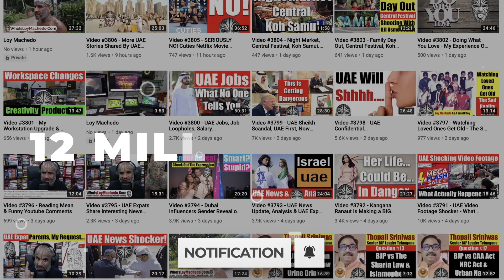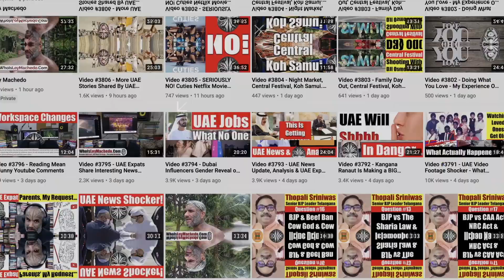The Taliban To Bring Sharia Law In Afghanistan. Why That Is The Best For Afghanistan - Video 4852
NEWS LINKS
EVENING STANDARD
Sharia law: What do the Taliban’s religious rules mean for Afghan women?
A Taliban spokesperson said the group is committed to the rights of women “within the framework of Islamic law” - so what does that mean? Katie Strick dives in
The Taliban will respect the rights of women “within the framework of Islamic law”. So said the militant group at its first press conference on Tuesday. Islamic Law, or Sharia law, is the religious set of rules forming part of the Islamic tradition, based on the Koran (Islam’s central text) and the rulings of Islamic scholars. It can impact every aspect of daily life for Muslims including prayers and fasting, but it is vast and open to interpretation. According to the Taliban, it will dictate how women are treated in society going forward.
FIRST POST
What Sharia law is and why women in Afghanistan are scared that Taliban might reimpose it strictly
What is Sharia?
Sharia in Arabic means “the way,” and does not refer to a body of law. It's a set of wide-ranging moral and broad ethical principles drawn from the Koran and the practices and sayings (hadith) of Prophet Muhammad.

It also draws from Ijma’a, the consensus of Muslim scholars, and Qiyas, reasoning through analogy.
All actions are categorised as obligatory, recommended, permitted or disliked. Sharia acts as a code for living that all Muslims should adhere to, including prayers, fasting and donations to the poor. It aims to help Muslims understand how they should lead every aspect of their lives according to God's wishes. Contrary to popular opinion, Sharia is not a book of statutes or judicial precedent imposed by a government, and it’s not a set of regulations adjudicated in court. According to iNews, the Taliban follows a narrow and extreme version of Sharia characterised by its public executions and amputations, banning music, television and videos and beating men who failed to pray five times a day or cut their beards.
BBC WORLD
Afghan women to have rights within Islamic law, Taliban say
The rights of women in Afghanistan will be respected "within the framework of Islamic law", the Taliban say. In the group's first news conference since taking control of the country on Sunday, a spokesman said women would be free to work but gave little detail about other rules and restrictions.

TO JOIN MY PRIVATE FACEBOOK GROUP

loymachedo shares
The Taliban To Bring Sharia Law In Afghanistan
Why That Is The Best For Afghani Men & Afghani Women
Video 4852